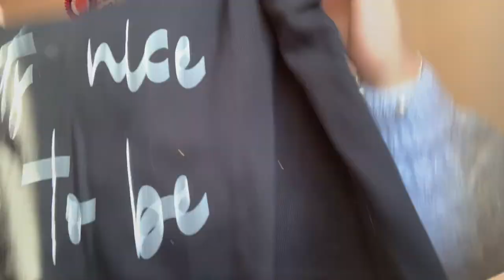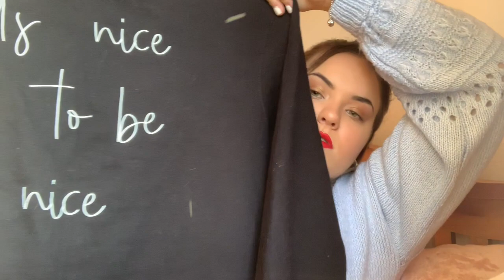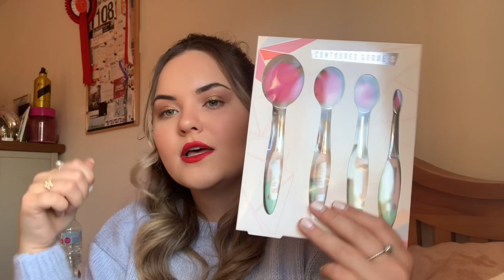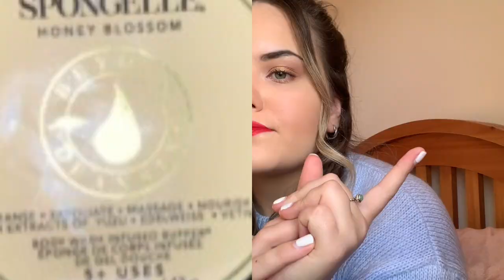What i got for Christmas 2019🎄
This video is me showing you lads what I got for Christmas. I am in no way bragging. im very fortunate and grateful for the gifts I was given and the people in my life. I hope that you had a good Christmas and new year.